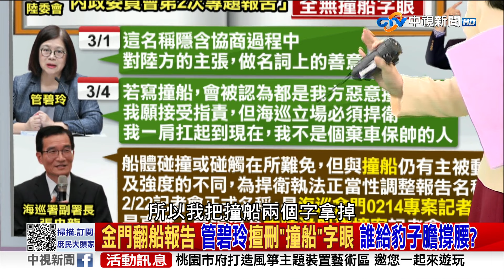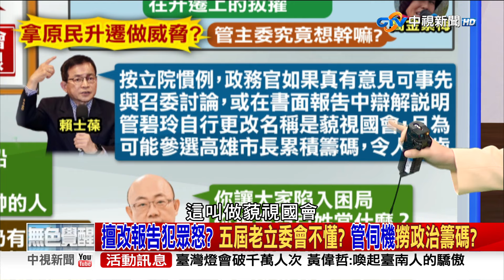管碧玲專案報告 "翻船"被消失? 扯海巡"原民同仁"升遷 要脅在野就範?《庶民大頭家》完整版 20240304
春節期間在金門發生的翻船事故，兩岸經過十多次的協商，仍然沒有共識，不少民眾更擔心會讓台海衝突升溫，高金素梅提案要求海委會.陸委會跟國防部，在今天到內政委員會針對「金門撞船案:執法過程及後續處理」，進行相關報告，沒想到海巡署竟然把書面報告名稱改為「取締大陸快艇事故案」，不只擅自把「撞船」兩字拿掉，報告中也不見「撞船」的字眼，陸委會則是提出沒有題目的報告，引發在野黨痛批藐視國會，管碧玲反嗆: 如果報告寫「撞船」，會被認為從頭到尾都是我們惡意撞船，海巡署也說改報告名稱是為了捍衛執法正當性，但國防部報告封面標題卻還是寫「金門撞船案」，照管碧玲的邏輯，國防部不就是在打擊海巡執法士氣跟正當性?管碧玲怎麼不敢叫國防部不准寫「撞船」兩字?海巡署出這麼大包，管碧玲氣焰還能那麼高張，背後到底是誰在撐腰?

【本集來賓】
1.前立法委員 鄭麗文
2.前立法委員 費鴻泰
3.前外交官 介文汲
4.時事評論員 鄭村棋